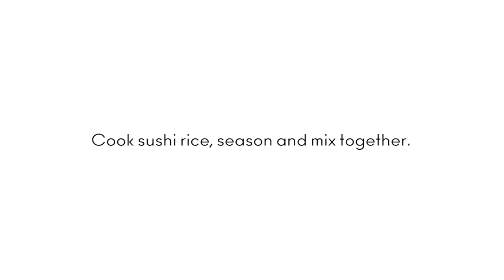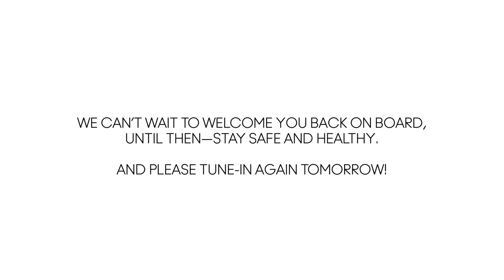Spicy Ahi Tuna Best Recipe from Sushi on Five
Sunday just got a whole lot better with this Spicy Ahi Tuna on Crispy Rice from Sushi on Five!